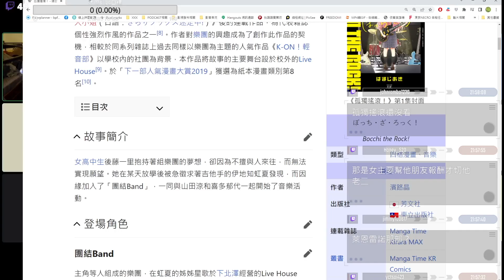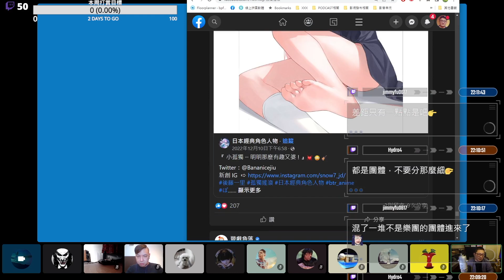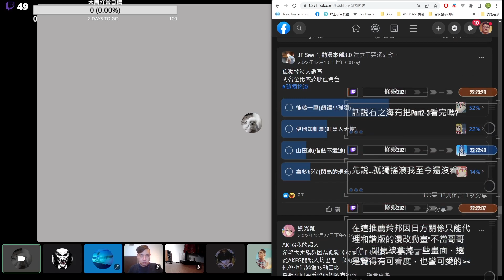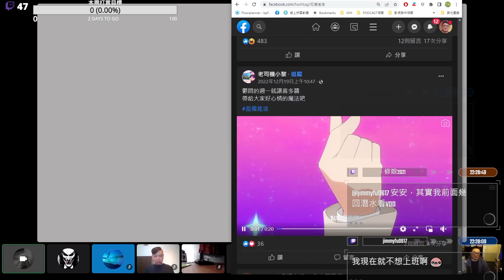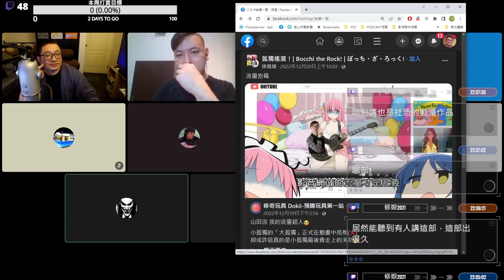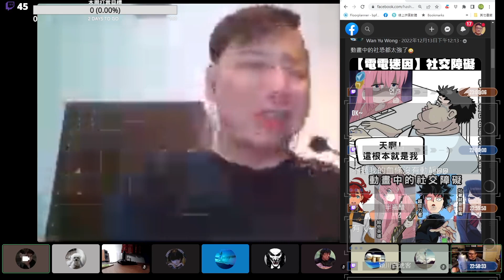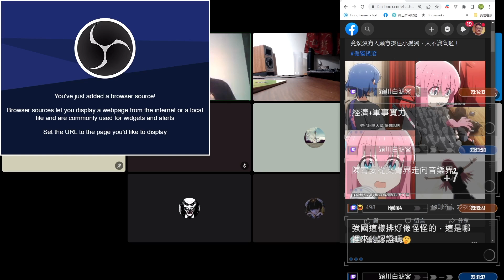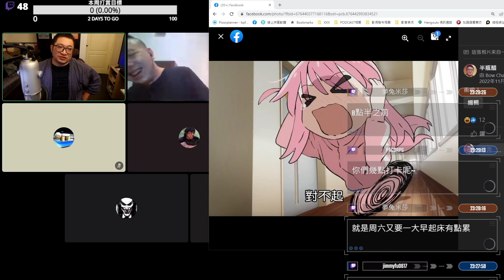【孤獨搖滾！】到底好不好看！？【Podcast|布萊恩|哈利|陳宥|半瓶醋】